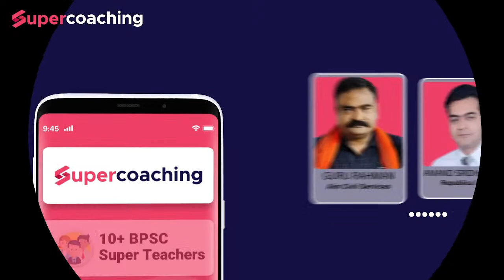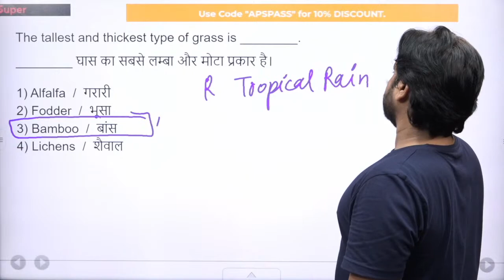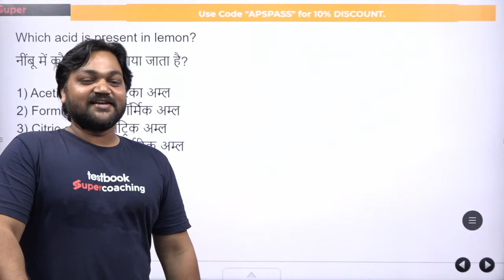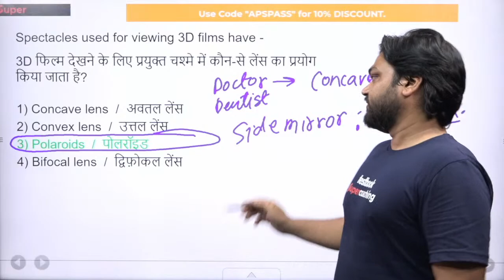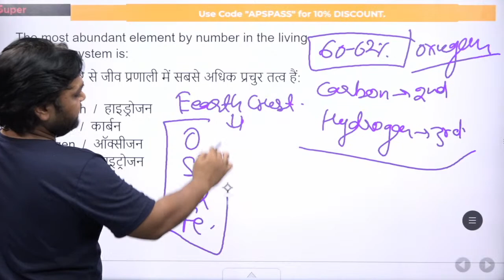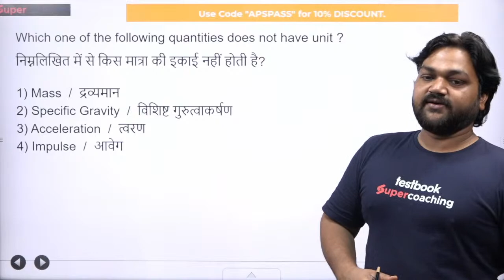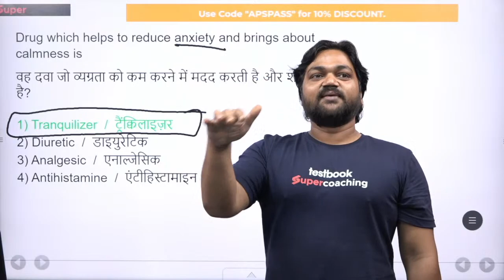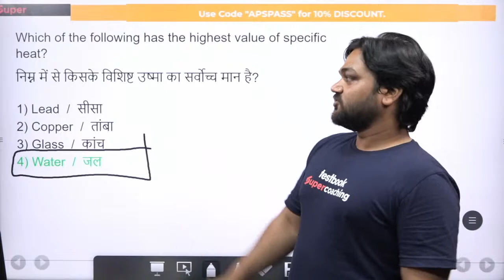Bihar Public Service Commission(BPSC) 2022 | BPSC 2022 Science MCQs | APS sir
Prepare with the best faculties with BPSC SuperCoaching .
Testbook BPSC Supercoaching brings 7 days Free class link for BPSC  & Bihar Government Exams.

Crack BPSC with India's Super Teachers

15000+ Students Taught
15+ Yrs Experience
500+ Selections

Anand Sridharam Sir
700+Selections
8+ Yrs Experience
3000+ Students Taught

Rahul Chandra Sir
50000+ Students Taught
28+ Yrs Experience
500+ Selections

Munna Prasad Sir
10+ Yrs Experience
173k Followers
5000+ Students Taught

Chandan Kumar Sir
10000+Students Taught
5+ Yrs Experience
173k Followers

Why buy BPSC SuperCoaching?

18+ Courses by Super Teachers
1000+ Live Class by Experts
250+ Study Notes
220+ Mock Tests